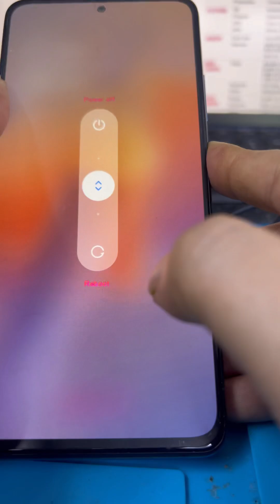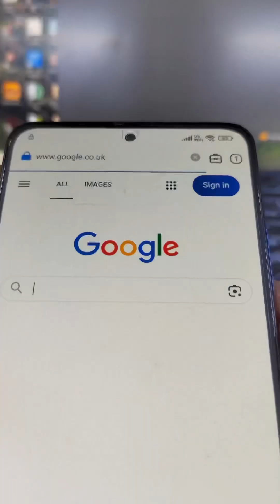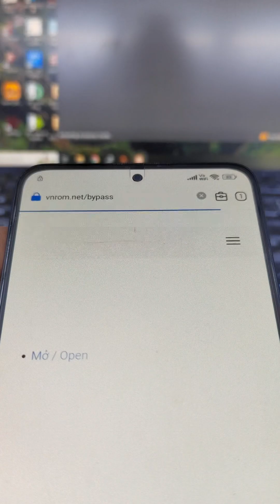Xiaomi Poco X4 Pro 5G Screen And Google Lock Remove Without Computer.